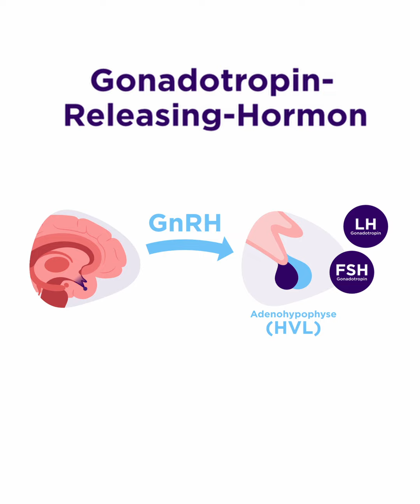Hypothalamus - Hypophysen - Gonaden - Achse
In diesem Video dreht sich alles um die Reproduktions-Achse bei Hunden und Katzen! Das ganze Video gibts für registrierte Mitglieder auf der Homepage.

Du bist im Studium noch nicht auf den Hund gekommen oder hast einfach kein Gedächtnis wie ein Elefant? Schwein gehabt, denn wir binden Dir keinen Bären auf und bringen Deine Schäfchen ins Trockene.

In der 1st Day Skills Academy wissen wir, wie der Hase läuft und begleiten Dich erfolgreich auf Deinem Weg zur Tierärzt:in. Du musst nicht einmal die Katze im Sack kaufen, denn sowohl die Registrierung als auch die Nutzung ist für Dich kostenlos.

Impressum:

1st day skills academy
Mag. med. vet. Elisabeth Baszler
Steinmüllergasse 66/4
1160 Wien

UID-Nummer: ATU77415227
Firmenbuch: FN 570065 g
Firmengericht: Handelsgericht Wien